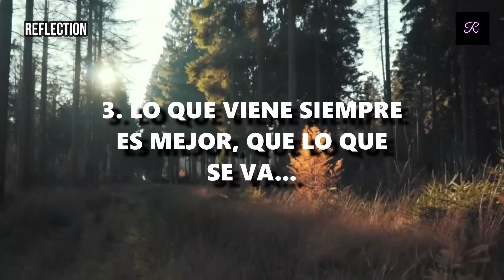4 COSAS de la VIDA, que son CIERTAS... Reflexiones de vida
4 cosas muy ciertas de la vida